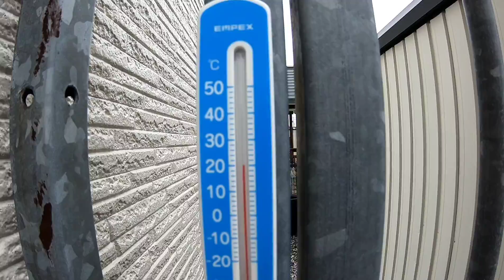マイナスイオンたっぷり森林浴散歩は気持ちいい♫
昨日のヴェル&ヴィオ🐶🐶🐾
暖かくて…
暑いくらい💦の朝散歩💨
なので木陰の多い近所の公園へ👍🏻
のんびりマイナスイオン浴びながら〜
森林浴散歩してちょっと放牧して遊んできました🤩🎶

ヴェルヴィオのイラスト作成者
みーたろーさん👇